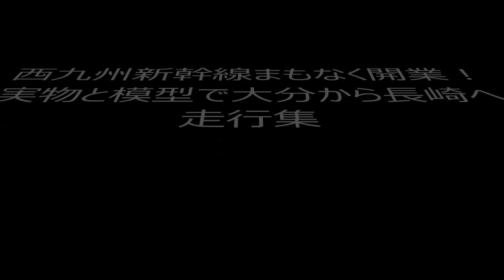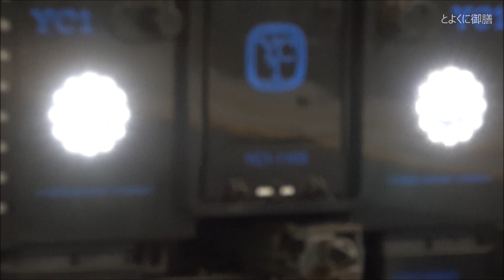西九州新幹線まもなく開業！ 実物と模型で大分から長崎へ 走行集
9月21日に公開した「西九州新幹線まもなく開業！～実物と模型で大分から長崎へ～」に収録された実車走行を集めた動画集です。未収録となった動画も含まれます。じっくりとお楽しみ下さい。